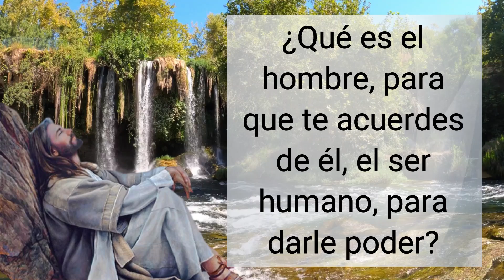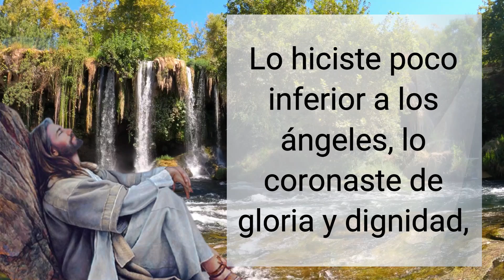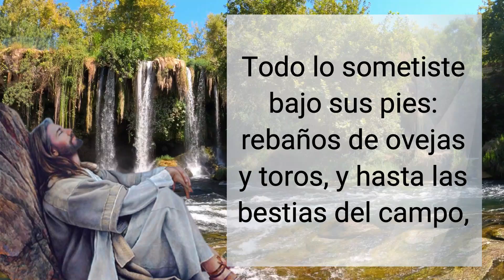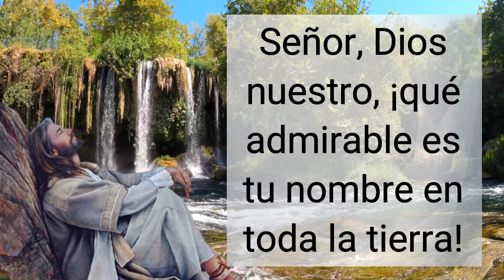🕯️ Salmo del día: Enero 12 (Lectura del dia, Salmo de hoy)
Salmo responsorial ♥  【 ORACIÓN DE GRAN PODER 】

Salmo
Sal 8,2a.5.6-7.8-9 R/. Diste a tu Hijo el mando sobre las obras de tus manos.

¡Señor, dueño nuestro,
qué admirable es tu nombre en toda la tierra!
¿Qué es el hombre, para que te acuerdes de él,
el ser humano, para darle poder? R/.

Lo hiciste poco inferior a los ángeles,
lo coronaste de gloria y dignidad,
le diste el mando sobre las obras de tus manos. R/.

Todo lo sometiste bajo sus pies:
rebaños de ovejas y toros,
y hasta las bestias del campo,
las aves del cielo, los peces del mar,
que trazan sendas por el mar. R/.

oracion del día,  evangelio de hoy, salmo del dia de hoy, salmo de hoy